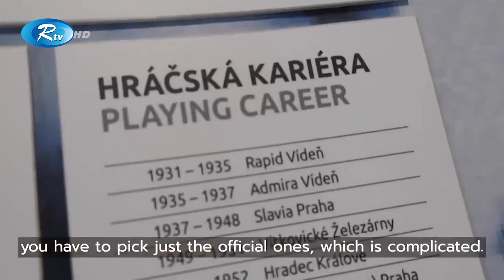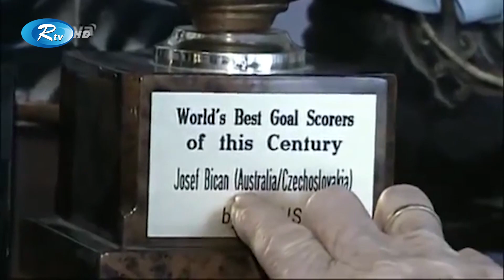ফুটবল ইতিহাসে সর্বোচ্চ গোলদাতা কে - পেলে - রোনালদো নাকি অন্যকেউ ? | Rtv News